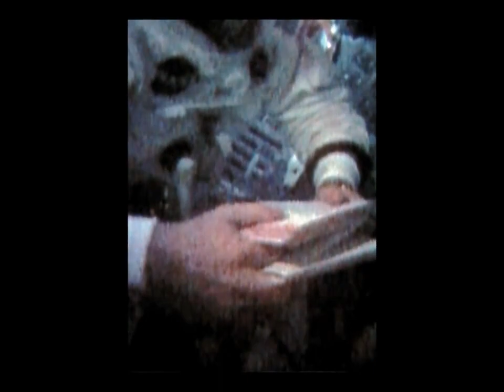APOLLO 13 Stabilized - LM Rendezvous & Docking (1970/04/11 22:22) [60 fps]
Apollo 13 color TV transmission of the Lunar Module Rendezvous and Docking maneuvers.

Video from 1970/04/11 at 22:22 to 22:42 GMT.

Processed to restore the original fps rate, reduce noise, correct vignetting and field of view distortions. Finally, the handheld video was stabilized.